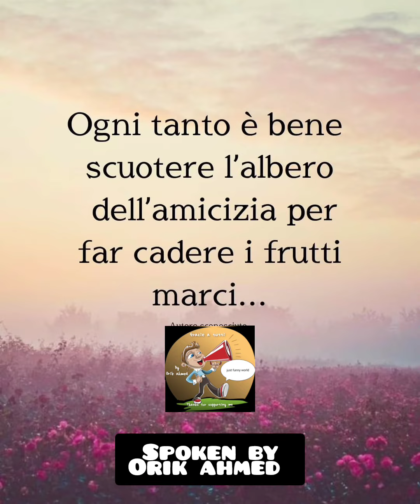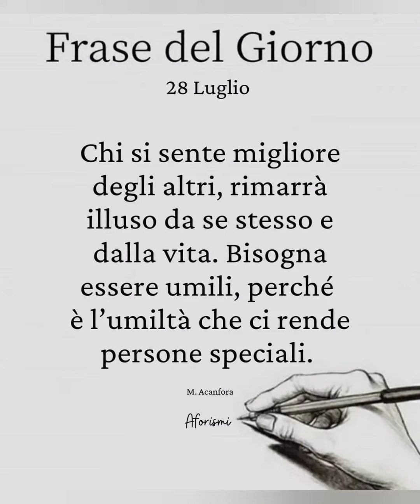è più facile avere un pezzo di pane da un povero.....che una moneta da un ricco 🇮🇹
created by just funny world

voice over by orik ahmed